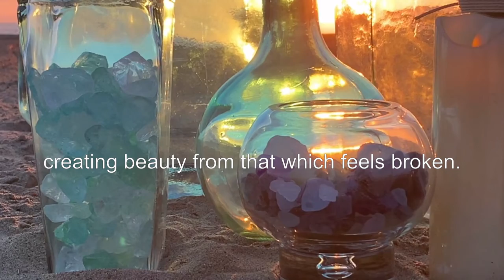St. Peter's Announcements for February 14, 2021